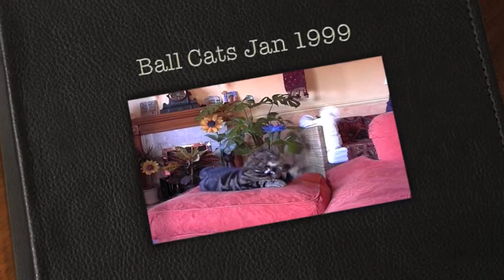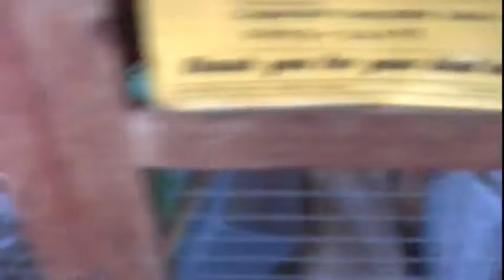Ball Cats Jan 1999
Otis, Billy and Tommy